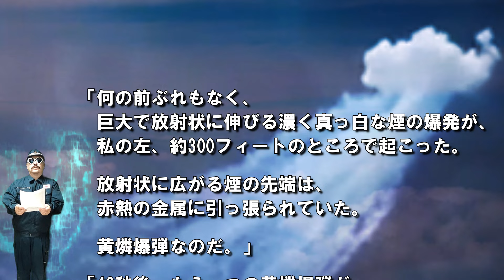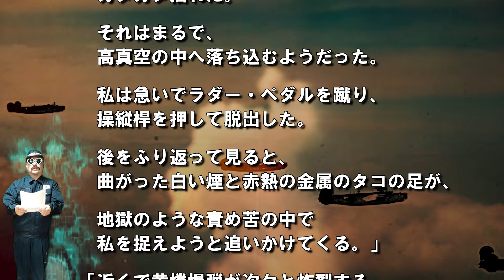「三号爆弾」岩本徹三・・・空対空クラスター爆弾！B-24編隊を一気に撃墜！(零戦虎徹)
●「三号爆弾」とは、大日本帝国海軍で開発・使用された親子爆弾（クラスター爆弾）の一種。空対空兵器としてとらえられることが多いが、開発当初の目的は飛行場破壊用のクラスター爆弾であった。
戦況の悪化と重爆撃機に対する迎撃の必要性から対空任務へと転用された。この爆弾は、一つの親爆弾の内部に多数の弾子と呼ばれる子爆弾を内蔵しており、弾底に炸薬と遅延信管を装着していた。
投下後、弾子は数十秒燃焼しつつ飛散し対象に命中すると焼夷効果を発揮する。子爆弾が燃えながら飛散する時、放射状に白煙を曳く様を見て、戦闘機搭乗員は「タコ」「タコ爆弾」と呼称した。

●「岩本徹三」（1916年6月14日～1955年5月20日）は、日本海軍の軍人。支那事変、太平洋戦争における撃墜王。最終階級は海軍中尉。
「最強の零戦パイロット」「零戦虎徹」と謳われ、垂直降下一撃撃墜を特技とした空戦の達人で、日中戦争から太平洋戦争終戦までほぼ最前線で戦い続けた。
総撃墜機数202機、協同撃墜機数26機、地上撃破2機。（戦後調べでは撃墜報告80機とする文献もある。）

[関連動画]
◆「岩本徹三」零戦虎徹・・・最強の零戦パイロットと謳われた「零戦撃墜王」総撃墜機数202、協同撃墜機数26、地上撃破2